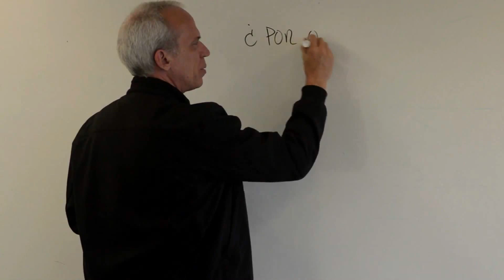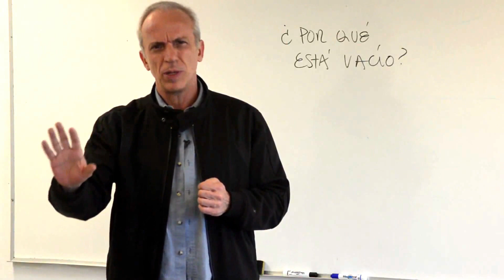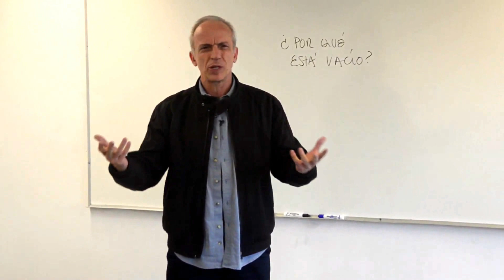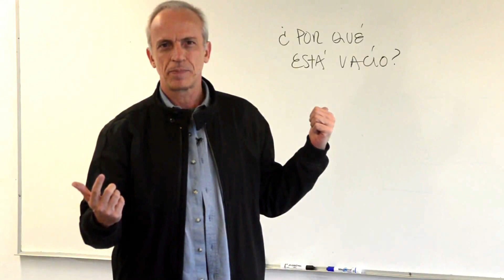¿Por qué este salón está vacío?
Videocolumna de Manuel Gil Antón -
El profesor-investigador de El Colegio de México hace una crítica sobre cómo se utilizan los espacios educativos en nuestro país. Qué habría que hacer en las escuelas, las universidades o institutos cuando comienzan las vacaciones, se pregunta.